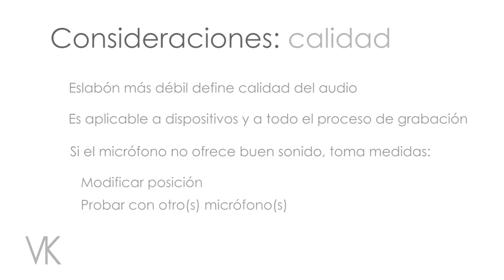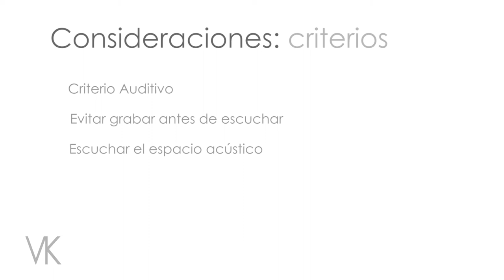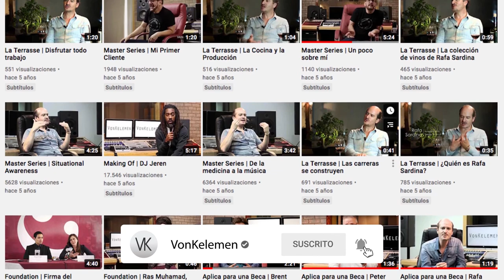Mic_004: Micrófonos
RAFA SARDINA | Ganador de 17 premios Grammy.

CURSO COMPLETO !

Este video forma parte del curso Microfoneo Directo y Grabación Estéreo, impartido por Rafa Sardina. El curso completo está disponible en YouTube gratuitamente.

Tambien puedes matricularlo gratuitamente en VonKelemen para tener acceso a las trivias y a las actividades recomendadas de cada lección.

Al concluirlo, puedes optar realizar las evaluaciones finales y certificarte.

*BECAS PARA AMÉRICA LATINA Y ESPAÑA*
Aplica para una beca en VonKelemen para las carreras de:
- Producción Musical
- Ingeniería de Sonido
- Composición
- Music Business